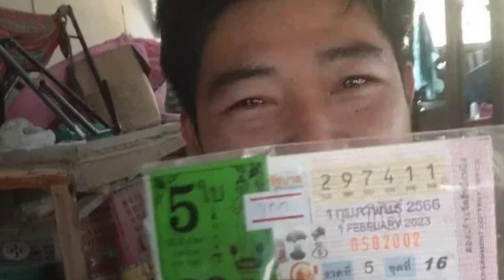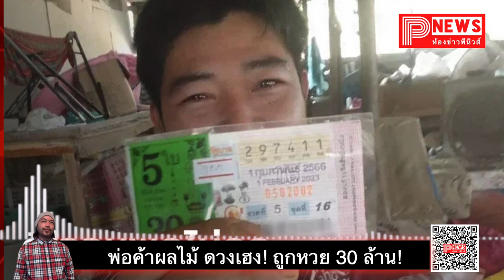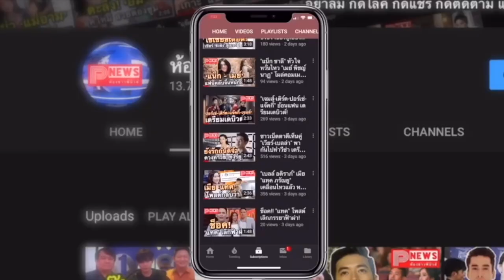ห้องข่าวพีนิวส์ | พ่อค้าผลไม้ ดวงเฮง! ถูกหวย 30 ล้าน เผยชอบเลขเบิ้ล ไม่คิดว่าจะถูกรางวัลใหญ่